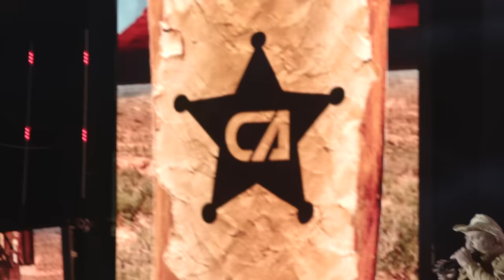Cavaleiros do Forró - Se Réi Pra Lá (DVD Cavaleiros Inesquecível - Ao Vivo em Natal)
Obra: Se Réi Pra Lá
Autores: Alex Padang
Artista: Cavaleiros do Forró
Direção Artística: @AlexPadang e @JanineLago
Direção Geral: @AlexPadang e @JanineLago
Direção Musical: @AlexPadang
Produção Musical: Rocha Neto
Dirigido Por: @LagoRicardo
Produção Geral: Rejunio Bezerra e Nyll Brasil
Produzido por:  @Macarecords e @DronandoFilmes
Projeto Cenográfico: @LagoRicardo